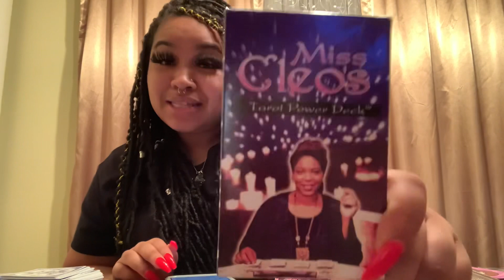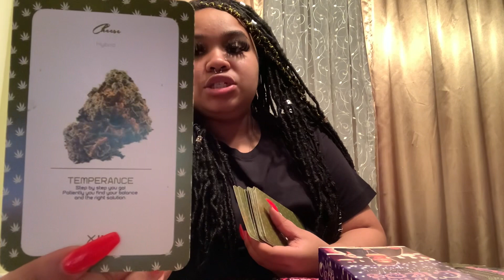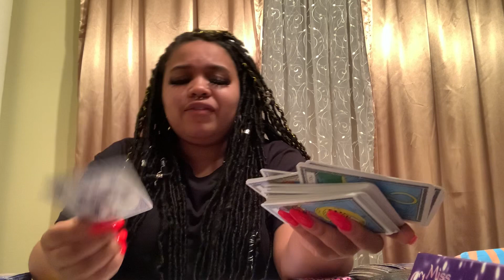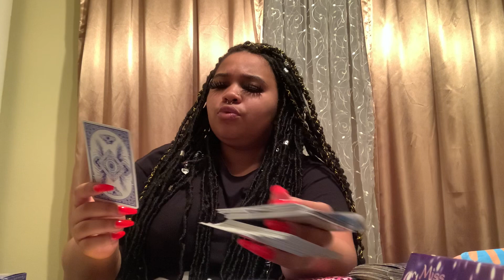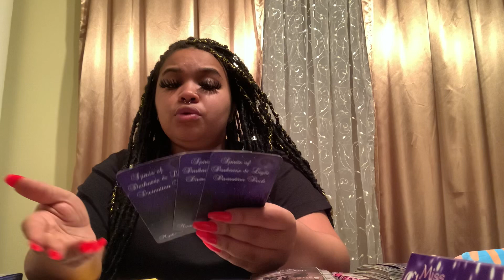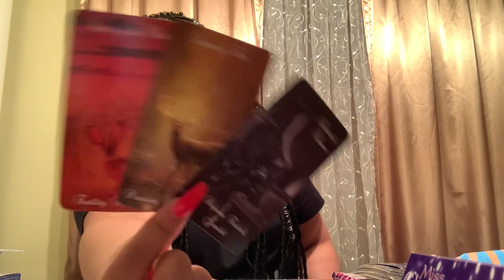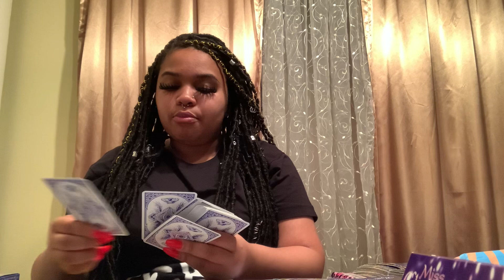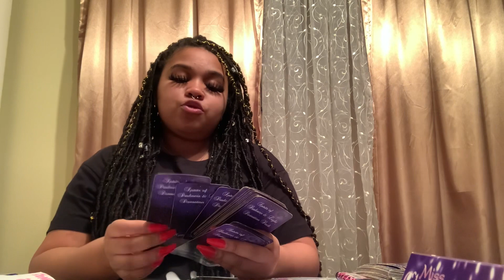Aquarius ♒️ Telephone Games & Underestimating You : Trying To Defeat You! Being Seen As A Unworthy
Keep in mind that this may not be your full story this be part, half or even 10% of your story & that we all have masculine and feminine energy In us all 💜

I am an Aquari